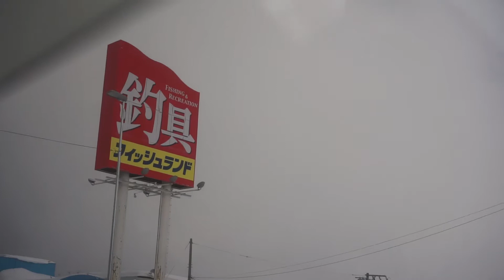HEALTH CAMP |13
Mye transport med full bil i det siste, men vi har nå kommet til Lake Tōya i nærheten av Rusutsu og Niseko, klare for nye oppdagelser.